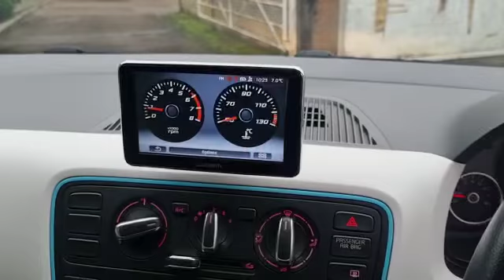15 February 2022